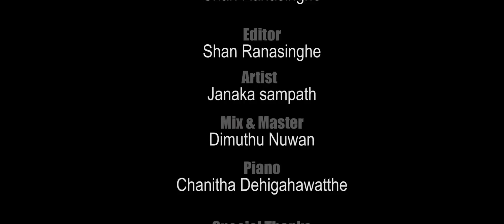" All of me -John legend cover by Janaka Sampath" Cover Video [FULL HD] | Chanimlo Pictures & Films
"  All of me -John legend  " Cover by Janaka Sampath
Vocals : Janaka Sampath
Piano: Chanitha Dehigahawatthe
Mix & Master : Dimuthu Nuwan
Video Director - Shan Ranasinghe @ Chanimlo Pictures & Films